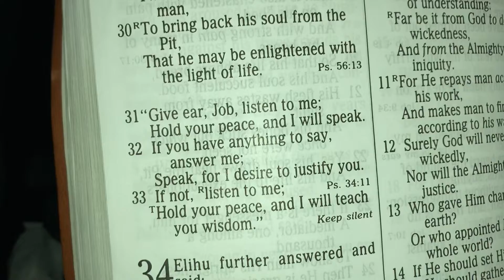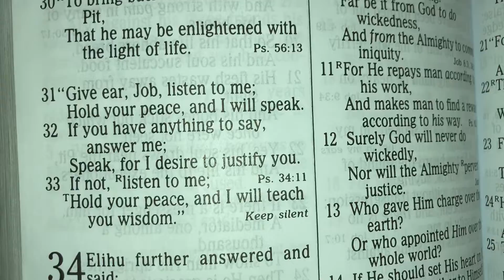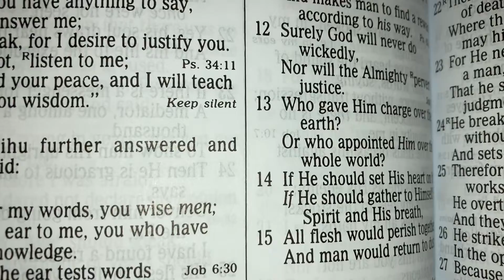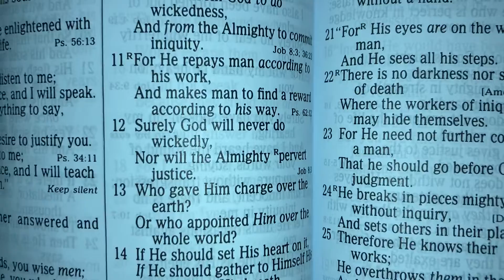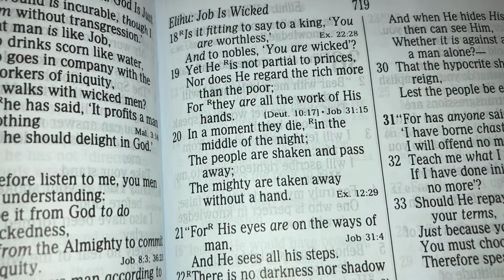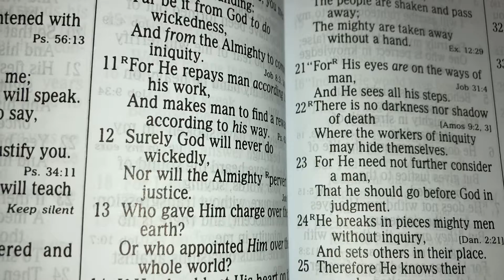JOB Chapter 34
Elihu: God is just